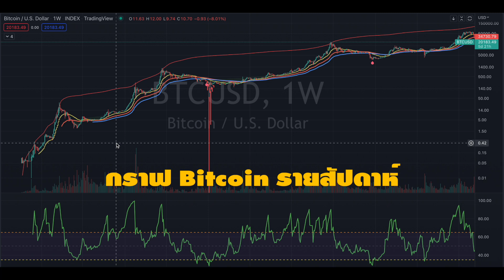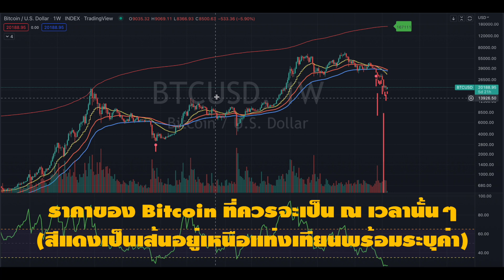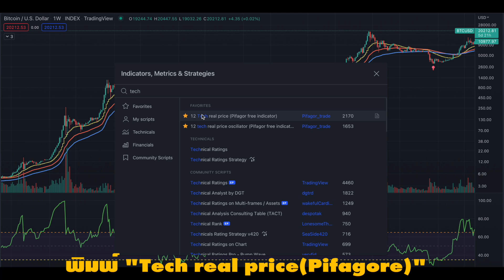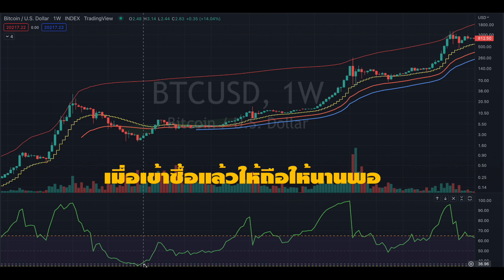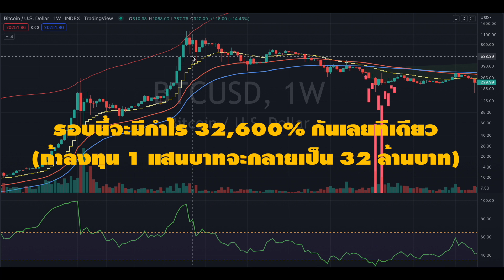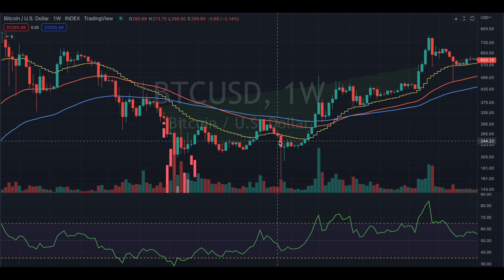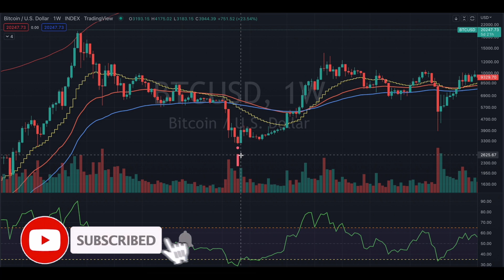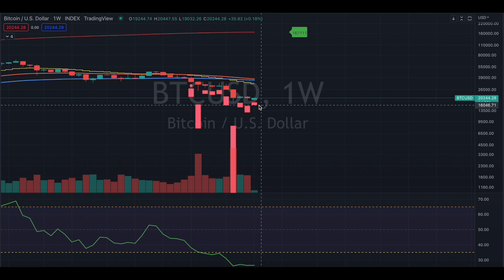EP147 [BTC167K] ระบบนี้ จะทำให้ Bitcoin ไม่เป็นอย่างที่ใครคิดอยู่ก็เป็นได้ นี่อาจเป็นโอกาสเก็บของ !!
มีหลายสิ่งอย่างที่ดูเหมือนจะเป็นไปตามที่คิด
แต่ว่าด้วยระบบนี้อาจทำให้สิ่งที่ใครหลายคนกำลังกลัวเกี่ยวกับ Bitcoin
หรือตลาดคริปโต มันอาจไม่เป็นเช่นนั้นก็ได้

ดังนั้นกลยุทธ์จึงสำคัญ
ใครอยากรู้ว่า ระบบอะไร ใช้งานยังไง และอยากให้ผมสอน

ยังไงลองไปฟังคลิปนี้กันครับ

1) เวบวิเคราะห์กราฟที่ดีที่สุดสำหรับทุกตลาด : Tradingview

1) สมัคร Bitkub : เวบซื้อขายอันดับ 1 ของไทย :

2) สมัคร Binance : เวบซื้อขายอันดับ 1 ของโลก :

3) สมัคร Satang Pro : เวบซื้อขายของไทยที่ทำให้คุณโอนไปยัง Binance หรือ FTX ได้โดยไม่เสียค่าใช้จ่ายใดๆ

4) สมัคร FTX : เวบซื้อขายคู่แข่งของ Binance ที่สามารถถอนเหรียญ BTC ได้โดยไม่เสียค่าใช้จ่ายและสามารถถอนเหรียญเครือข่าย Etheruem ได้ฟรี

5) สมัคร Bitazza : เวบที่เล็กที่สุดในไทย แต่มีเป้าหมายการเติบโตระดับโลกและตั้งใจไปไกลกว่า bitkub ด้วยซ้ำ

2) อยากเรียนรู้คลาสการเงินเพื่อทำให้ชีวิตการเงินดีขึ้น
3) อยากเรียนรู้เรื่องการลงทุนในตลาดหุ้นเพื่อปรับใช้ในตลาดอื่นๆต่อไป
4) อยากพาตนเองสู่อิสรภาพทางการเงินและพร้อมลุยจริงจัง

2) Playlist พูดเรื่องลงทุนกัน
3) Playlist เล่นหุ้นยังไงให้ได้ตังค์
4) Playlist Set เครื่องมือ ลงทุนง่ายๆ ทำแค่นี้
5) Playlist Live ทั้งที จัดเด็ดๆ ให้กันหน่อย
6) Playlist ทำงานเป็นไม่ต้องเหนื่อยตลอดชาติ
7) Playlist ชีวิตเดินหน้าง่ายกว่าที่คิด
8) Playlist รีวิวคลาสสัมมนาระดับโลก
9) Playlist VLOG ชีวิตมันต้องผ่อนคลายและหาความสุขบ้าง